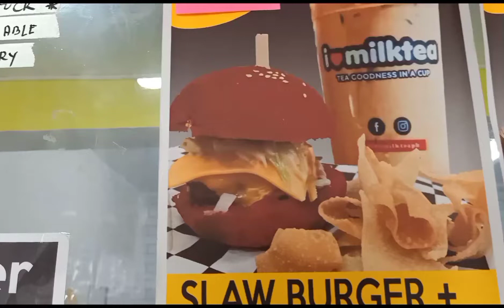mushroom melt burger taste test | STA ANA FINDS